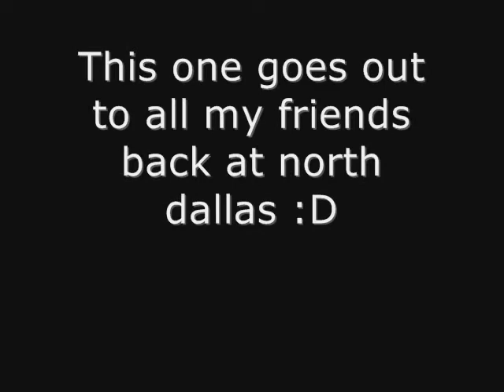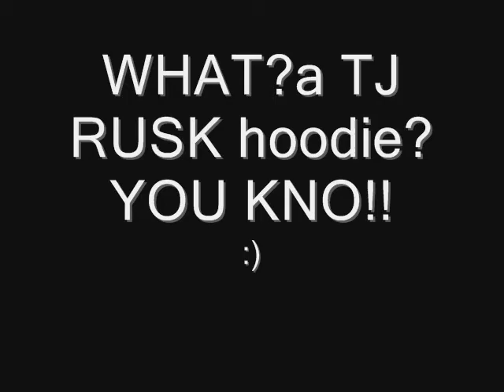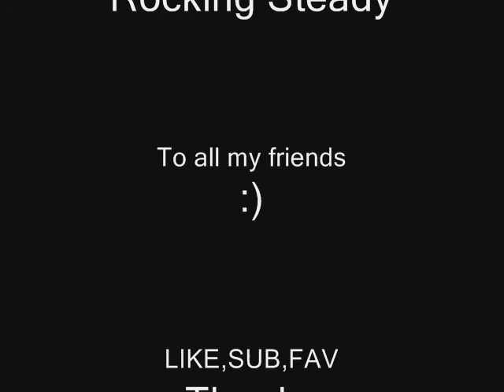T!MMY shuffle Dedication North dallas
This is dedicated to friends back at north dallas.Im gonna be goin to el centro so no more North dallas.

Dougbates9,I want a doenut!

also if your wondering wat pants im wearing,They are Ghast black Phats.I recomend for people that doesnt want to spend like 100 for phats lol they cost 40 bucks

also the green hoodie is TJ Rusk wich is my old middle skool i went too.

ALSO a tryout to Hardstyle republic USA :))
I hope i make it!